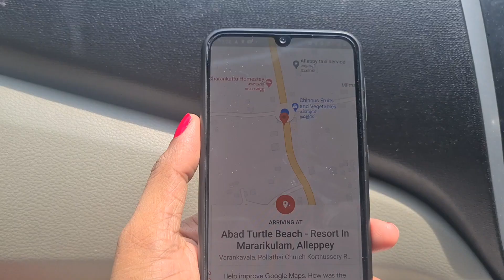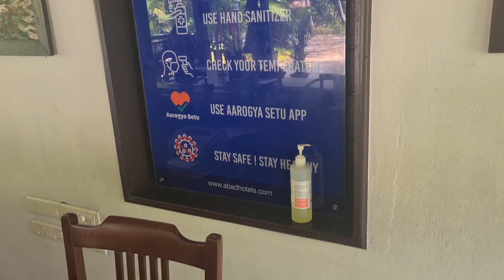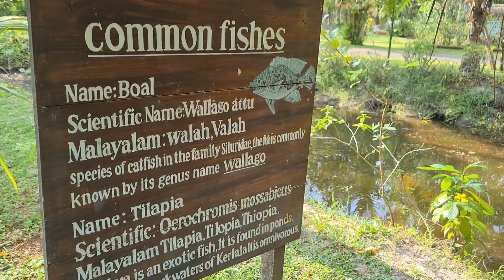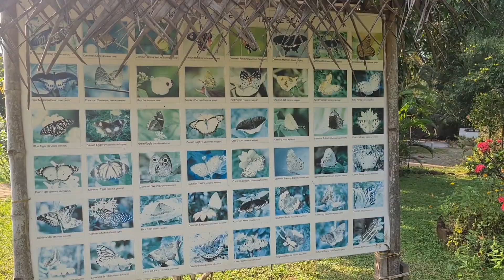ABAD TURTLE BEACH RESORT | PART - 1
A short trip to ABAD Turtle Beach Resort at Maararikulam, Alapuzha